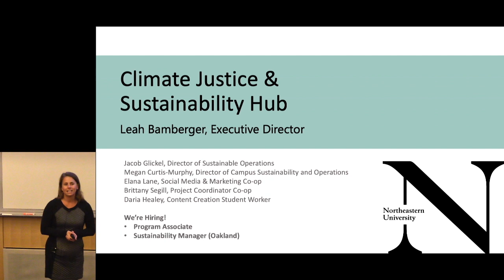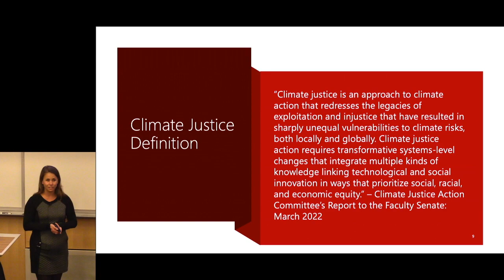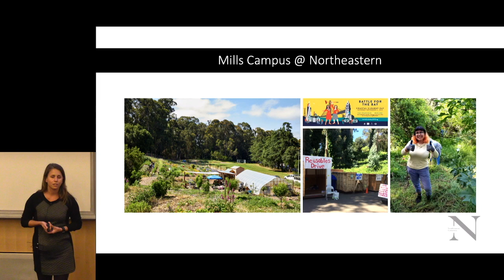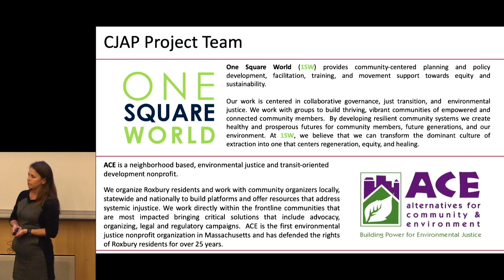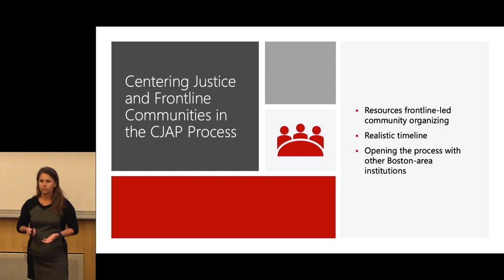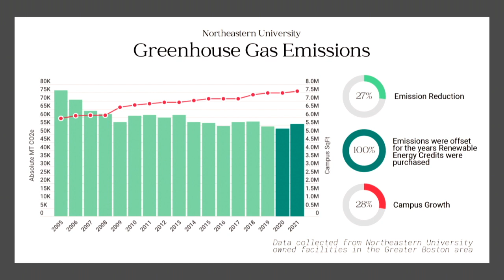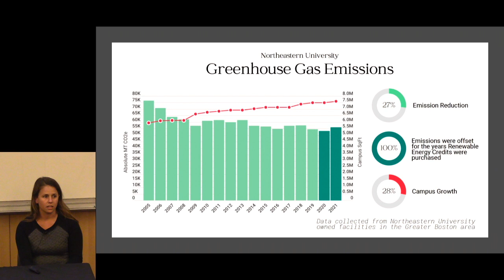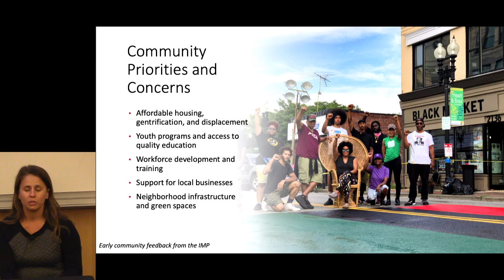Myra Kraft Open Classroom: 10/26/22 | Climate Justice & Sustainability Hub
Northeastern is committed to serving as a model of sustainability and equity, and as a catalyst to drive meaningful action. The Climate Justice and Sustainability Hub’s mission is to support this bold vision. ​Tonight, we will be joined by Exec. Director Leah Bamberger to discuss the hub's initiatives